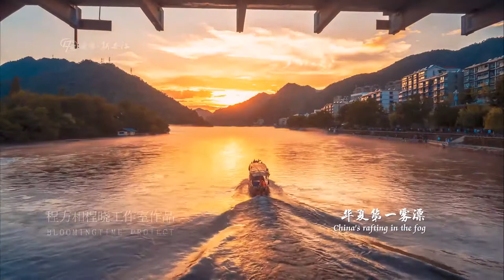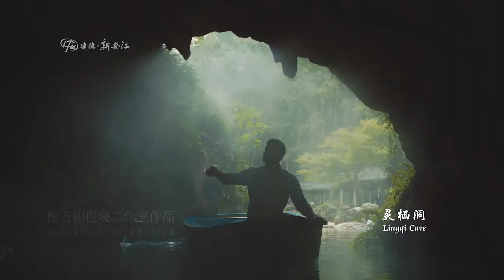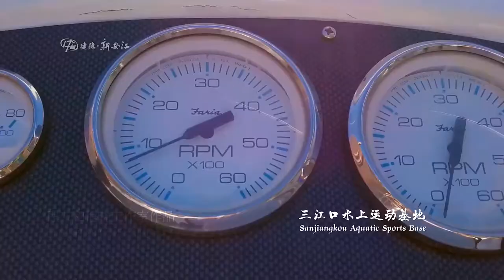Dejiang - Night-mooring | Southwest China Landscape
Meng Haoran – A Night-mooring on the Jiande River
I steer my boat towards an isle in the misty river to moor,
As daylight draws to a close, there grows a traveller's gloom.
The wilderness is expansive and over trees, the nightfall looms,
The river is clear bringing within reach a reflection of the moon.

The word "stay" originally meant "parking and staying", and this "stop" and "stay" has been here for millennia. The film named "Sujian Dejiang" is also a tribute to culture and landscape.
In December, the city slowly moved from autumn to winter, but the Daci Rock in the image has not yet fallen down with ginkgo leaves, the mist surrounding the river is still surging, and the clouds are still growing among the mountains that sail seven miles. These extreme scenery belonging to Jiande, captured by the camera crew in seven months, all bloomed in warm colours and fragrance in the winter sun.
For thousands of years, countless people have come here, either leaving melodious poetry, song or poetry, or leaving the ink and water paintings that have been handed down for generations. "Yizhouboyanyan" is the friendship between the ancients and the mountains. This time Cheng Fang and Cheng Xiao's team reinterpreted the city's infinite poetry with images.
At this moment, we standing on the bank of Xin'an River, watching the image of "Sujian Dejiang" on the screen, in the interlacing of time and space, together with many poets, creators, and ordinary people like us in history The dream and legend of this city seem to have completed a wonderful and happy journey.

China overflows with beautiful places to visit. If you are looking for a destination that is exotic, packed full of new sights and experiences, stimulating, and overall different, China is best in the world. China isn’t a place where you just go to enjoy a vacation — it is a destination where you can discover a country that's vastly different from your own. You should visit China that makes it stand out among world tourist destinations: rich culture, natural wonders, amazing architecture

We strive to discover the best and most beautiful Places to Visit for you guys! We hope you enjoy our videos and find the most meaningful memories in China!